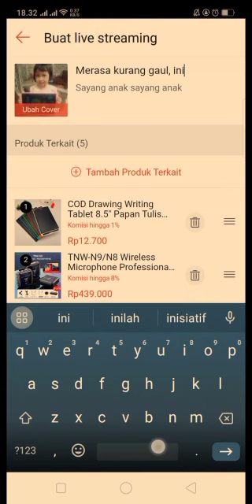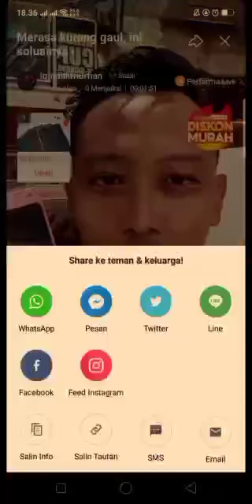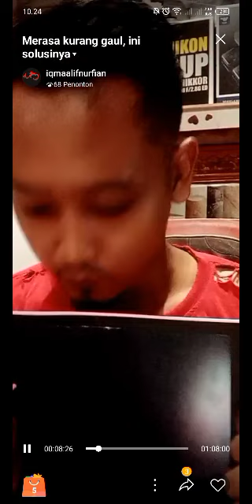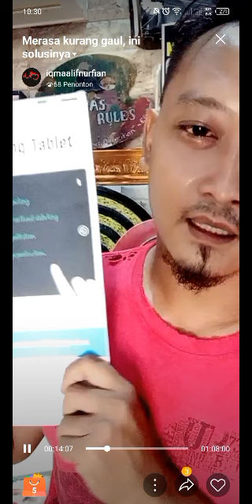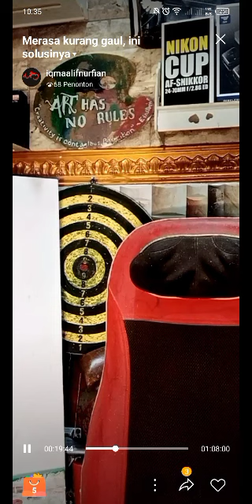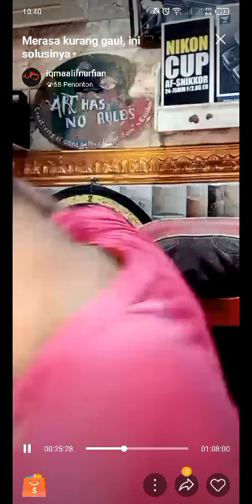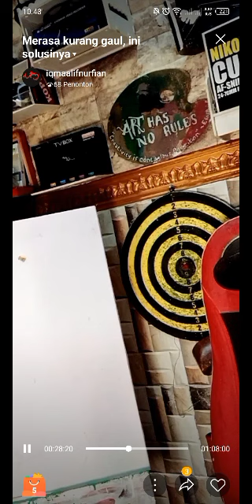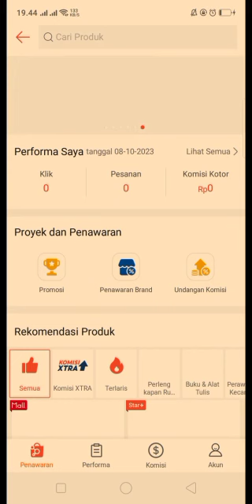Grand Premiere | Live Shopee E-Commerce Affiliate Showcase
In this grand premiere, we are thrilled to present the live affiliate showcase on Shopee E-Commerce! Join us as we unveil an incredible array of products and exclusive offers brought to you by our trusted partners. Prepare to be amazed by the latest trends, top-notch quality, and unbeatable deals available only on Shopee. Whether you're a passionate shopper or an ambitious entrepreneur, this showcase will provide valuable insights into the booming world of e-commerce. Let's revolutionize online shopping together!